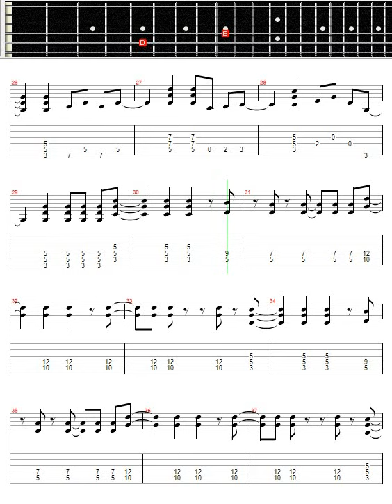Don't Ask Me No Questions - Lynyrd Skynyrd